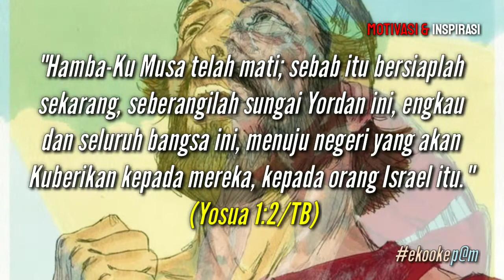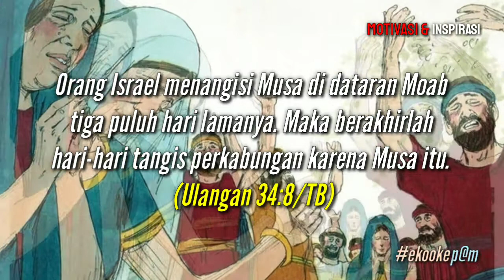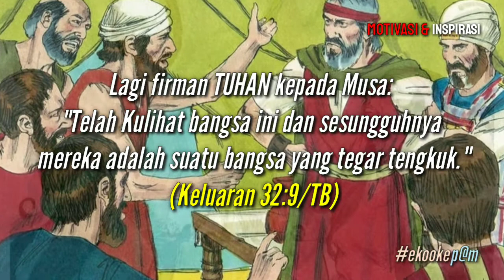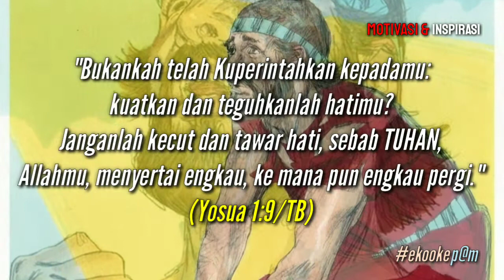Belajar dari Kisah Yosua: Tugas Berat dalam Situasi Sulit (115) || Renungan Motivasi dan Inspirasi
SarapanPagi :
Merupakan renungan tentang pergumulan hidup sehari-hari berdasarkan Firman TUHAN.

Kiranya bisa memotivasi dan menginspirasi bagi setiap orang yang menonton atau membacanya.

🥞SarapanPagi:🥞

🌹Tidak akan ada usaha, kalau semua hambatan harus terlebih dahulu disingkirkan. (Samuel Johnson)

Belajar dari Kisah Yosua:
TUGAS BERAT DALAM SITUASI SULIT!

🍀TUHAN memanggil Yosua dan memberikan tugas yang sangat berat. Yosua dipilih untuk menggantikan Musa memimpin umat Israel merebut tanah Kanaan.

_"Hamba-Ku Musa telah mati; sebab itu bersiaplah sekarang, seberangilah sungai Yordan ini, engkau dan seluruh bangsa ini, menuju negeri yang akan Kuberikan kepada mereka, kepada orang Israel itu." (Yosua 1:2/TB)_

🍀Namun situasi yang dihadapinya tidaklah baik, kesulitan besar menghadang di depan. Inilah situasi sulit yang dihadapi oleh Yosua!

*1️⃣Kondisi psikologis umat Israel yang sedang bersedih,* berkabung karena kematian Musa, pemimpin besar mereka.

_Orang Israel menangisi Musa di dataran Moab tiga puluh hari lamanya. Maka berakhirlah hari-hari tangis perkabungan karena Musa itu. (Ulangan 34:8/TB)_

*2️⃣Kondisi alam yang berat,* yaitu sungai Yordan yang arusnya deras yang harus diseberangi.

 _Pada waktu itu sedang musim panen, dan sebagaimana biasanya air Sungai Yordan meluap. (Yosua 3:14a/BIMK)_

*3️⃣Ada musuh yang kuat,* yaitu bangsa-bangsa yang menduduki tanah Kanaan yang harus ditaklukannya.

_Tetapi penduduk negeri itu kuat-kuat. Kota-kota mereka besar-besar dan berbenteng. Lagipula, kami melihat orang-orang keturunan raksasa di sana. (Bilangan 13:28/BIMK)_

4️⃣Dan yang tersulit adalah harus *memimpin Israel, umat yang terkenal keras kepala,* suka protes, dan sulit untuk mempercayai TUHAN.

_Lagi firman TUHAN kepada Musa: "Telah Kulihat bangsa ini dan sesungguhnya mereka adalah suatu bangsa yang tegar tengkuk. (Keluaran 32:9/TB)_

"KUATKAN DAN TEGUHKANLAH HATIMU!"

🍀Ketika menghadapi situasi sulit dalam menjalankan tugas berat, yang diperlukan bukan hanya otak yang cerdas dan pikiran yang tenang, tetapi juga diperlukan kekuatan dan keteguhan hati!

Karena itulah TUHAN menguatkan dan meneguhkan hati Yosua. Penyertaan TUHAN menjadi jaminan bagi Yosua dalam menjalankan tugas berat yang diembannya!

_Bukankah telah Kuperintahkan kepadamu: *kuatkan dan teguhkanlah hatimu?* Janganlah kecut dan tawar hati, sebab TUHAN, Allahmu, menyertai engkau, ke mana pun engkau pergi." (Yosua 1:9/TB)_

🌸"Kuatkan dan teguhkanlah HATIKU, ya Bapa! Supaya aku mampu melakukan tugas kehidupan yang menjadi tanggung-jawabku!"

"Aku bersyukur kepada-Mu! Saat hatiku gelisah, aku berserah dan percaya kepada-Mu dan Engkau pun menguatkan hatiku!" _*ekookep@m*_